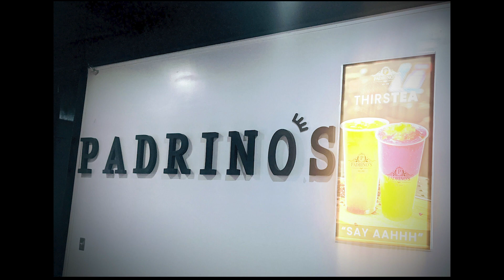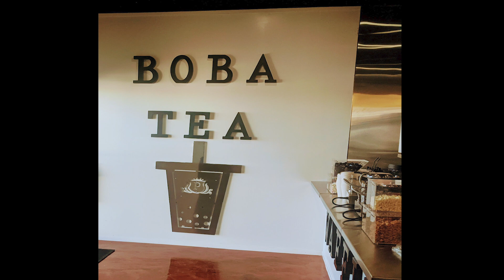Padrinos Ribbon Cutting in Brandenburg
Meade County's newest business is sure to put a skip in your step and a bubble in your tea!